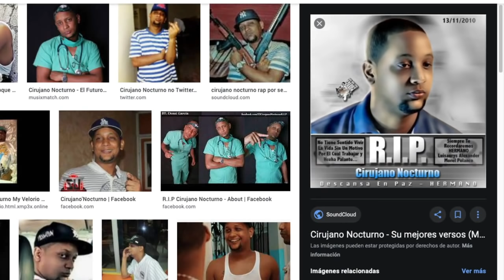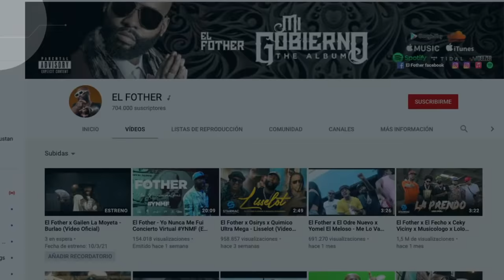PANAMEÑO REACCIONA| El Cirujano Nocturno Ft EL Fother 6 Kilos (Video Official)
Sinceramente agradecido por todo su apoyo!!

@Saudy_cj  --- Hijo de Cirujano Nocturno